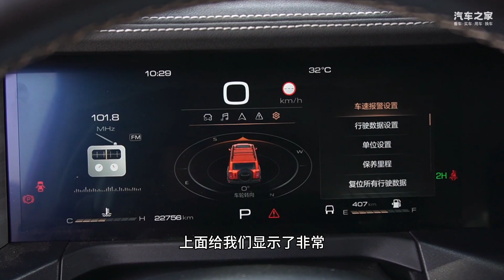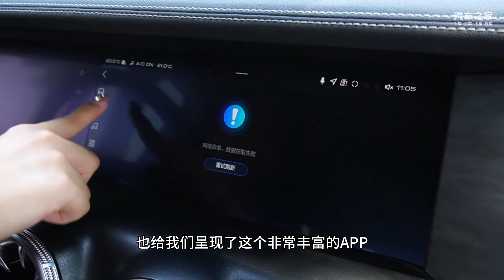软硬兼施的智能潮品SUV 静态品鉴WEY坦克300越野版